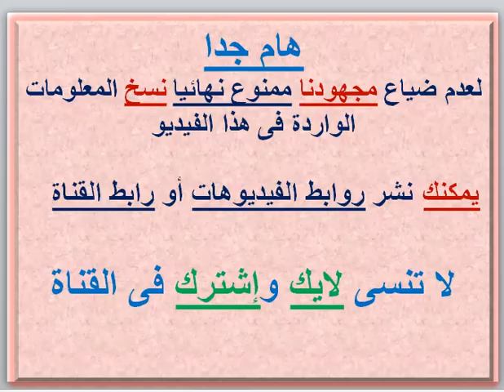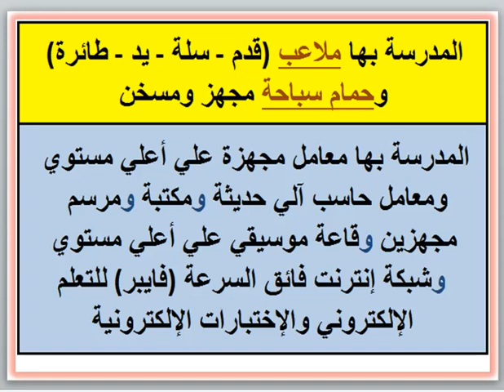مصروفات ومعلومات عن مدرسة شمس العلا الخاصة (قسم لغات) (ابو يوسف - العجمي) 2023 - 2024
"رابط البوست المجمع لمصاريف ومعلومات عن مدارس الإسكندرية 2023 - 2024 وما قبلها إضغط على
رابط مدارس محرم بك واللبان والعطارين ومحطة مصر والمنشية ومحطة الرمل والجمرك إضغط على